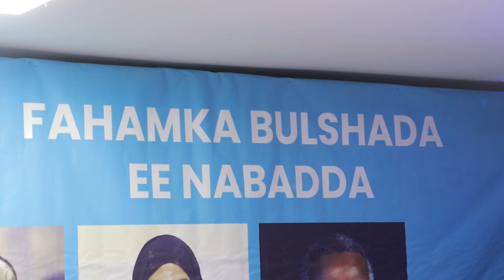Xildhibaanno ka tirsan BJFS ayaa Muqdisho uga qeyb galay dood wadaag looga hadlayay fahamka bulshada